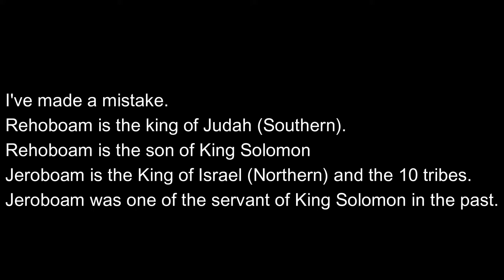Israel Kingdom Split into Two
After the death of King Solomon sometime around 931 B.C. The Davidic kingdom split into a northern kingdom, which retained the name Israel and a southern kingdom called Judah.